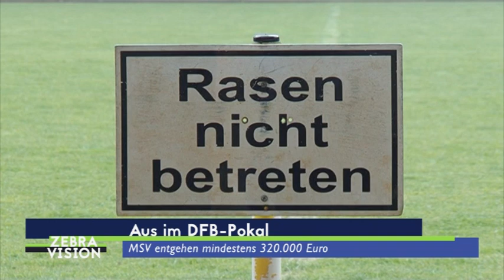ZebraVision - #3 – 2017/2018 – Thema: Rückblick Nürnberg/Vorschau Heidenheim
ZebraVision – Das MSV Fanmagazin vom 17. August 2017.